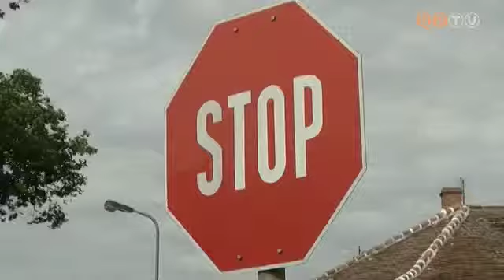Körforgalom épül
Az evangélikus és a református templom homlokzati felújítása, az Óperint utcai 52 lakásos társasház energetikai korszerűsítése mellett napokon belül elkezdődhet a körforgalom építése a Kálvária és a Körmendi út kereszteződésében.